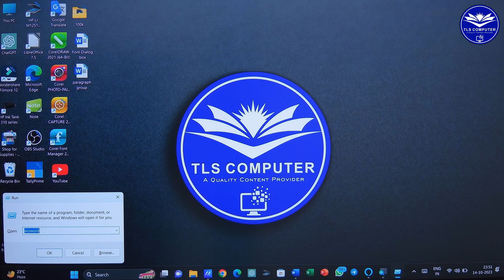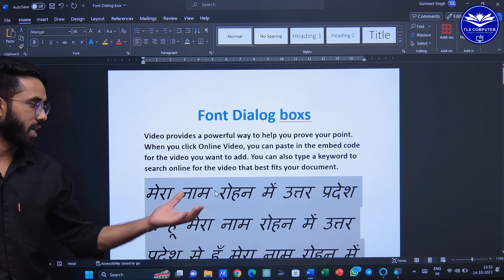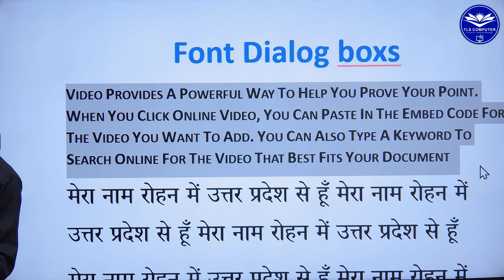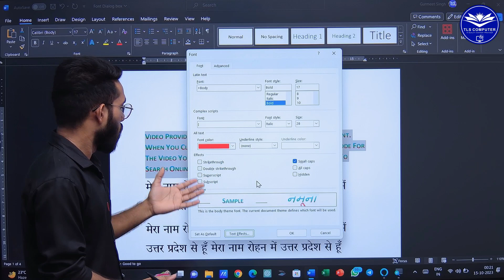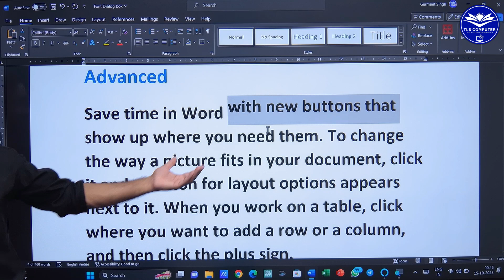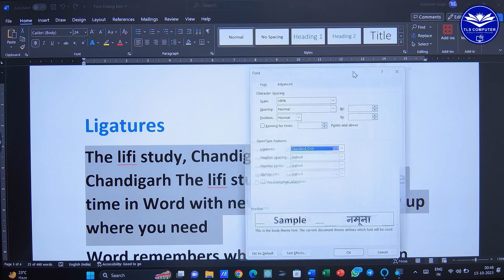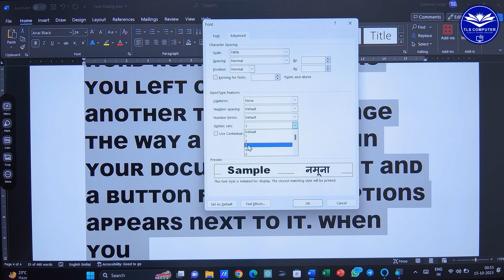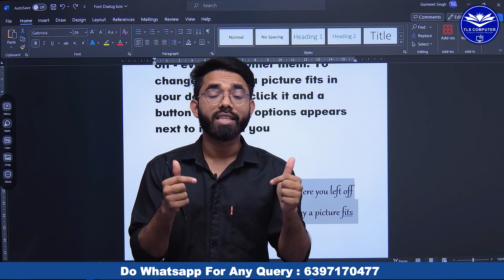MS Word Font Dialog Box Tutorial | MS Word Tutorial for Beginners Basic to Advance |Home Tab Part- 4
Welcome to TLS COMPUTER
Es video me hm MS Word ke Font Dialog Box ke ek ek option ko sikhenge
 jaise :-

1. Latin Text
2. Complex Scripts
3. Font
4. Effects
    Small Caps
    All Caps
    Hidden Etc.
Advanced Option
1. Scale, Spacing, Position
2. Kerning for fonts
3. Ligatures, Stylistic sets
4. Contextual Alternates Etc.

 sbhi point ko hm achhe se samjhenge umeed hai ki ye video aapko pasnd aayega 🙏 video agr achha lga ho to Like, Share & Subscribe jrur kijiyega taki appko aane wale videos ke sbhi notification milte rhe🙏

👉PDF Notes and daily kuch nya sikhne ke liye hmare social media Accounts se bhi jud jaiye👇